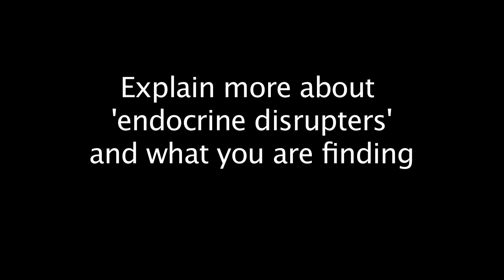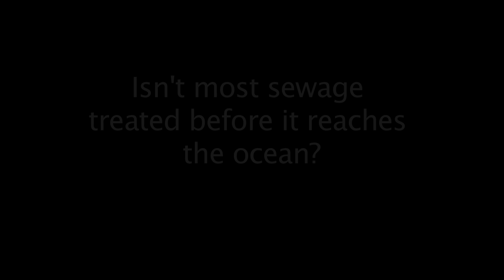IPSO/ Craig Downs, Haereticus Environmental Laboratory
The second 'State of the Ocean' report by the International Programme on the State of the Ocean (IPSO) and IUCN is released today, October 3rd 2013. The report confirms the IPCC's recent findings that the ocean is bearing the brunt of climate change, but says additional impacts, such as deoxygenation, overfishing and pollution are creating a deadly combination which means the ocean's ability to act as Earth's buffer is seriously compromised. Here, IPSO contributing scientist Craig Downs explains how pollutants are compromising the reproductive health of marine organisms. For more information on the latest IPSO global ocean report go